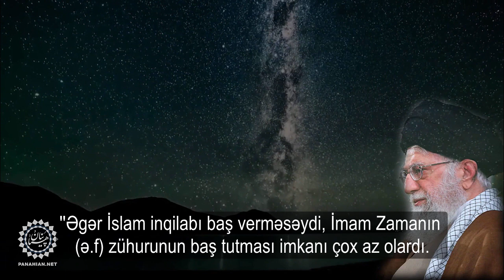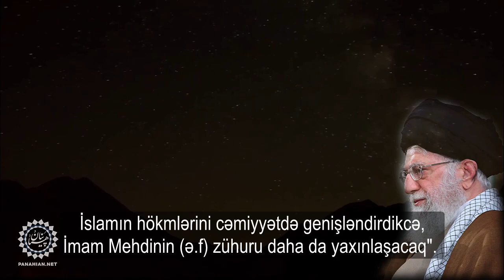Zühur cəmiyyətin idarəsinə əsaslanır - Höccətül-islam Pənahian